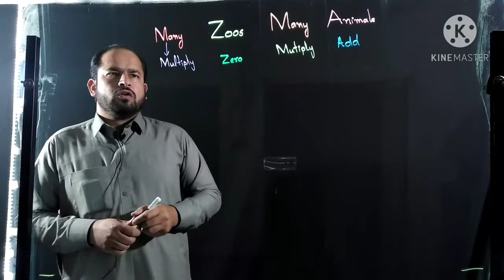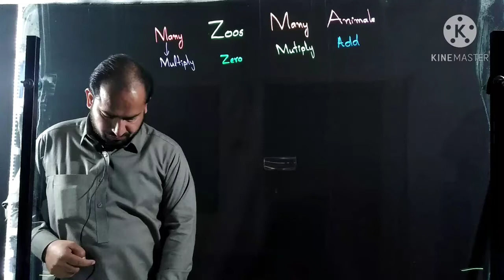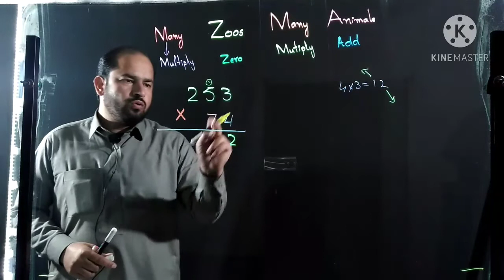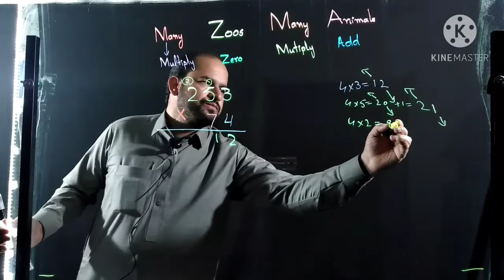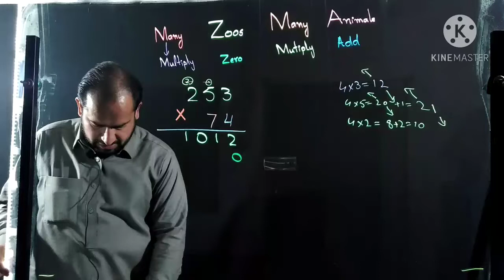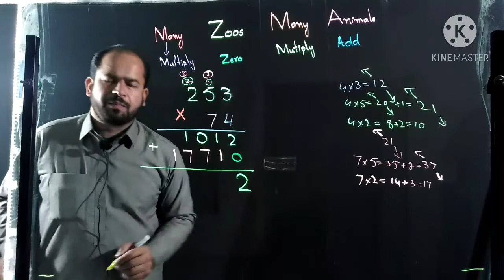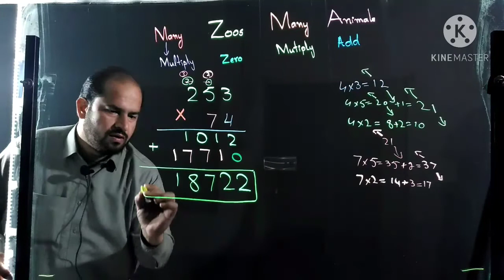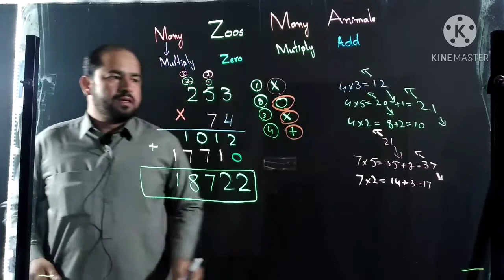Multiplication# Multiply Digits#In poshto# Numbers Multiplication# Maths# light board teaching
In this video I try my best to teach students about multiplication in poshto language...